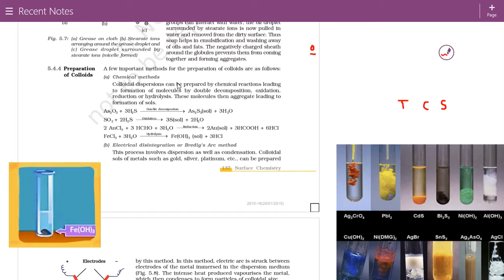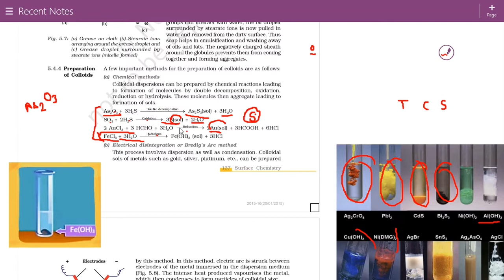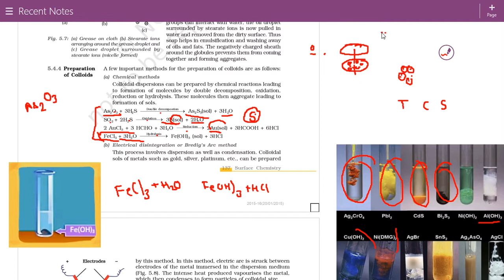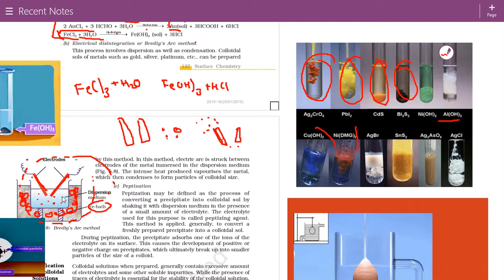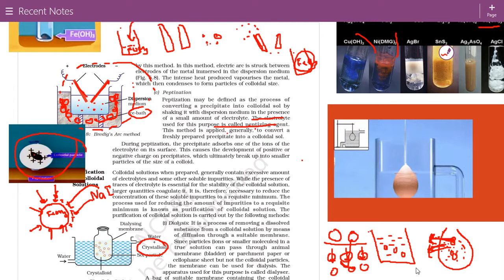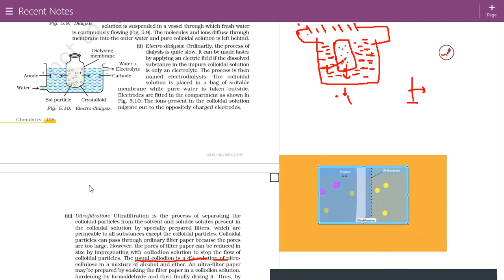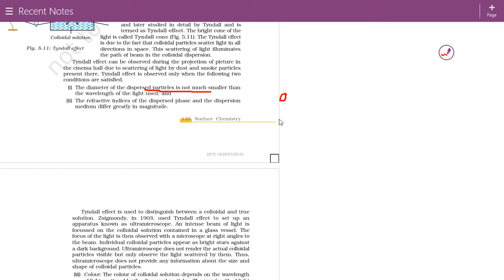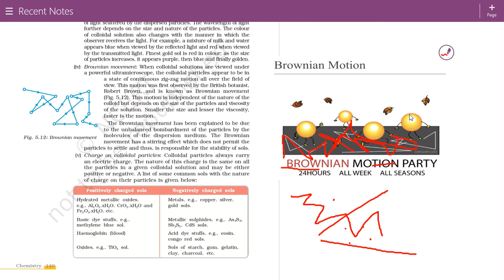surface chemistry class 12th part-3 cbse board 2021